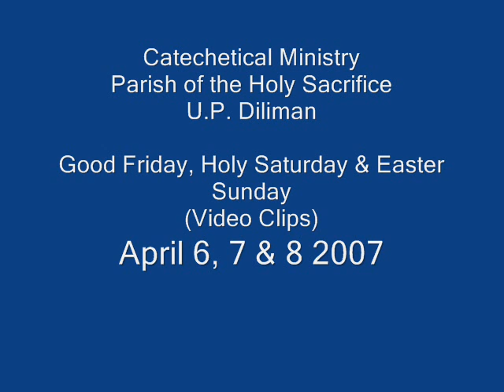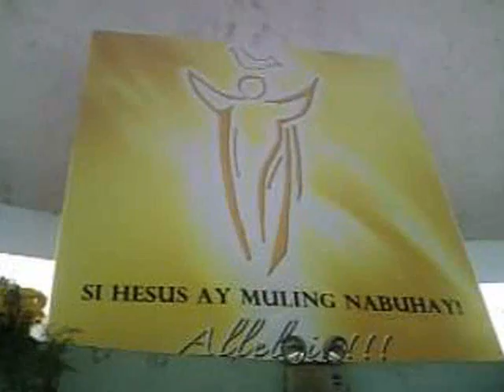Good Friday, Holy Saturday & Easter Sunday 2007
Good Friday, Holy Saturday & Easter Sunday (Video Clips)